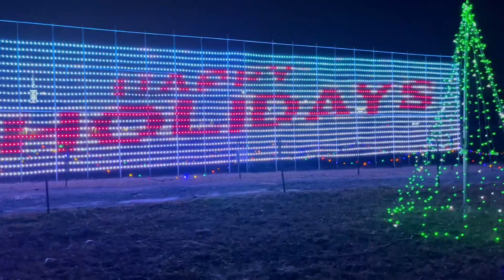Vlogmas Day 8: We Went To The BEST light show ever!